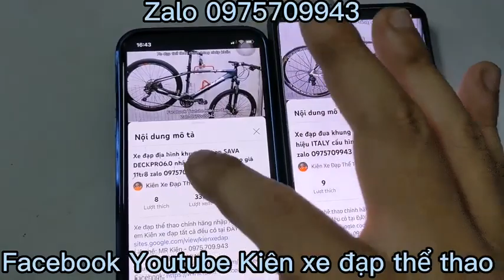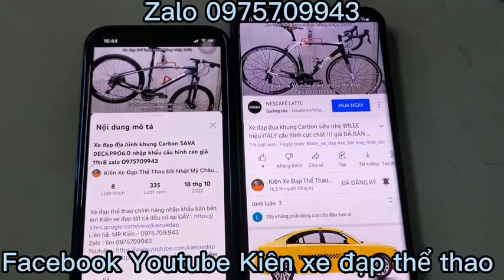Xe đạp địa hình B-TWIN ROCKRIDER520 nhập khẩu chính hãng vành 27,5 inch giá 6tr8 zalo 0975709943